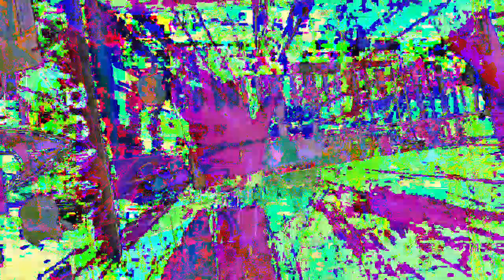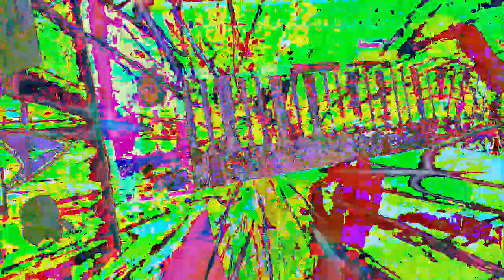[EPILEPSY WARNING] Movie 23 01 15 00h50m55s